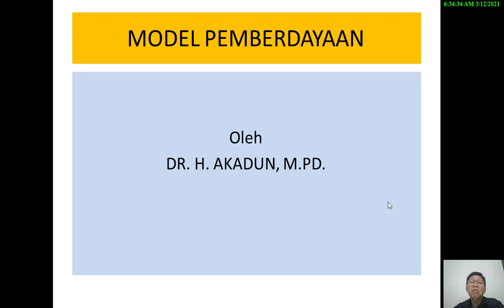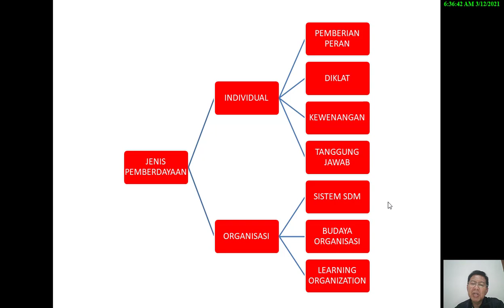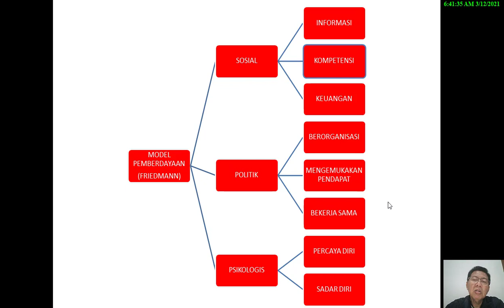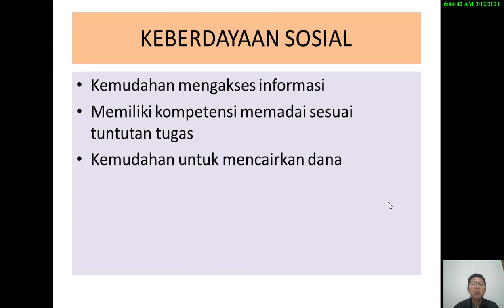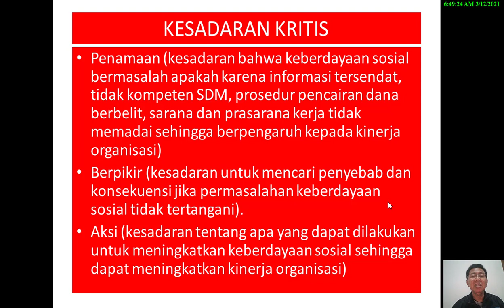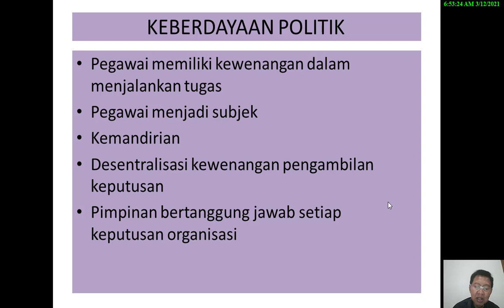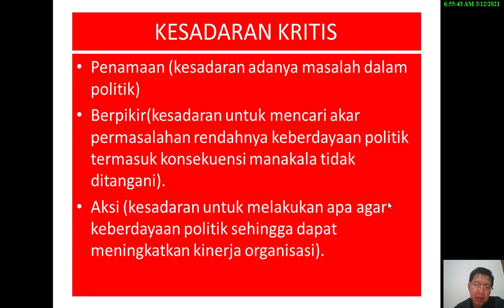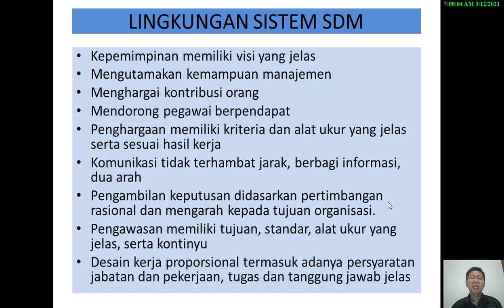PEMBERDAYAAN INDIVIDUAL-DR. H. AKADUN, M.PD.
PEMBERDAYAAN INDIVIDUALMELIPUTI PEMBERDAYAAN SOSIAL, POLITIK, DAN PSIKOLOGIS